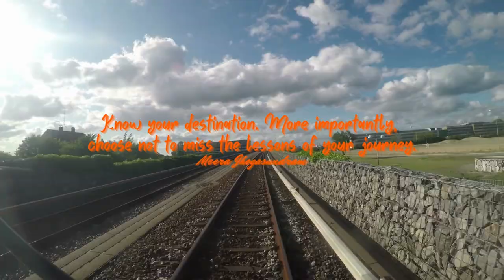Empowering Quotes (320) - Your journey has unique lessons